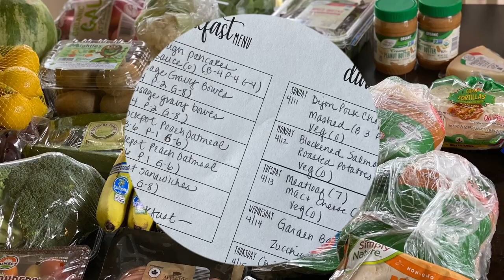Weekly Weigh In and Weight Loss Topic - Saying No Can Help Your Journey...Do I Agree???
Code: JOAN10

Code: joan